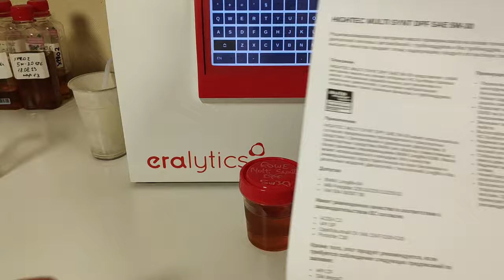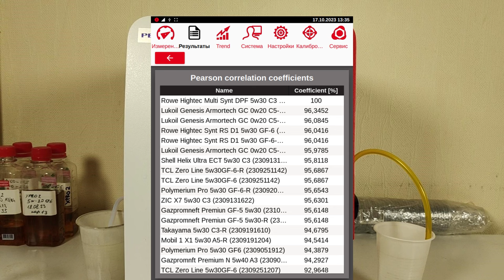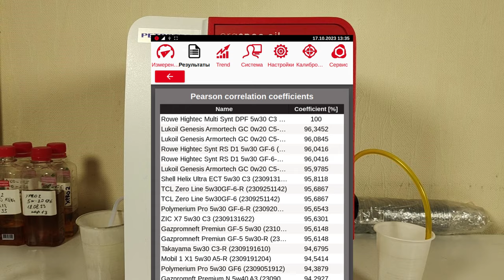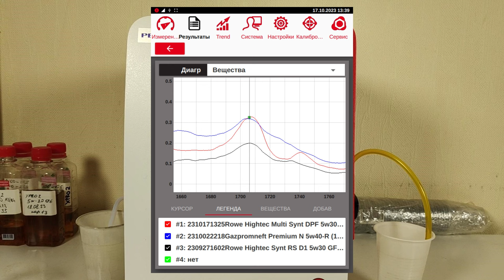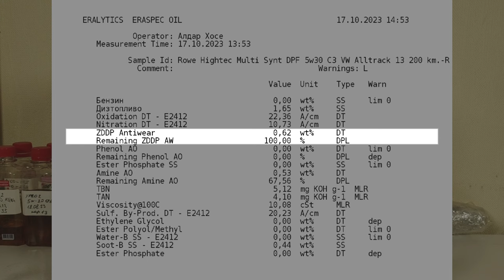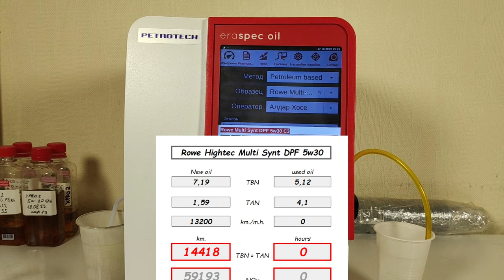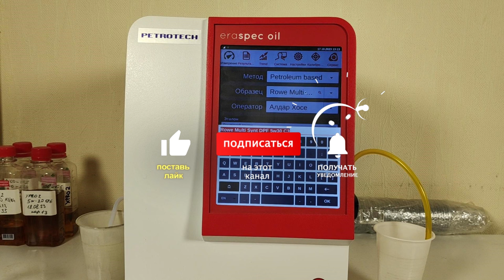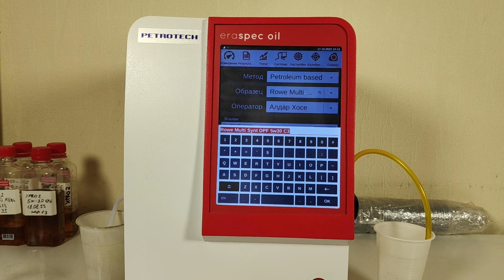Rowe Hightec Multi Synt DPF 5w30 C3 ( из VW Passat Alltrack Bi-TDi, 13 200 км.)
Илья из Москвы, прислал образцы масла Rowe Hightec Multi Synt DPF 5w30 С3.
Эксплуатировалось в Volkswagen Passat  Alltrack
с мотором (2,2 Bi-TDi, CUAA) 250 сил. (легкий чип)
пробег на масле 13 200 км.
топливо Роснефть и Роснефть пульсар

Благодарю Илью за образцы и поддержку канала.